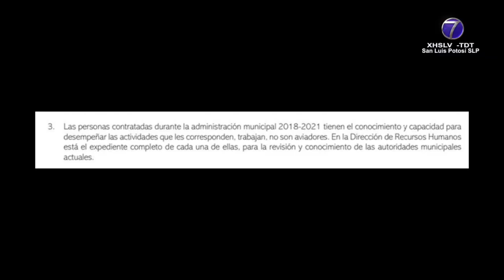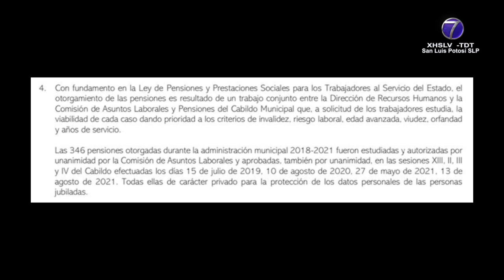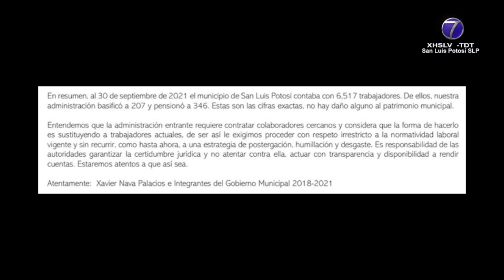Nava Palacios rechaza haber otorgado más de 400 bases durante su administración municipal.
SLP.- A través de un desplegado, el exalcalde capitalino, Xavier Nava Palacios e integrantes del Gobierno Municipal 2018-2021 expusieron que las contrataciones efectuadas en dicho período obedecieron a disponibilidad presupuestaria y con base en requerimientos operativos del municipio.

En ese aspecto, en el documento se destacó la creación de la Unidad de Gestión del Centro Histórico, la Procuraduría de Asuntos de Adultos Mayores, Puerta Violeta, el Sistema Integral de Protección de Niñas, Niños y Adolescentes, la Dirección de Movilidad, la Dirección de Prevención Social de la Violencia y el Delito con Participación Ciudadana y la Unidad Monitora Auxiliar para atender COVID-19.

Además del fortalecimiento de la Coordinación de Derechos Humanos, así como de las direcciones de Deporte, Cultura y Turismo.

Se abordaron situaciones relacionadas con la contingencia sanitaria, como el haber mantenido en casa a personal con factores de riesgo, por ejemplo edad avanzada o vulnerable de salud. En ese sentido, se argumentó que la implicación en algunos casos fue contratar a perfiles para suplir.

En un segundo punto se rechazó haber contravenido la normatividad al textualmente mencionar que se procedió a basificar a algunos trabajadores. A la par se negó que con esta acción se hubiese aplicado un incremento salarial o de prestación.

En la rueda de prensa que el presidente municipal, Enrique Galindo Ceballos dio previamente, informó que en la gestión de Nava Palacios fueron basificadas 429 personas.

En el comunicado de quienes conformaron el gobierno municipal 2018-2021 se aseveró que fueron 207 y que muchas ingresaron en otras administraciones.

En el tercer punto se expresó que las personas contratadas el trienio pasado tienen conocimiento y capacidad para desempeñar las actividades que les corresponde y se negó que fuesen aviadores.

Al respecto se explica que en la Dirección de Recursos Humanos se encuentran los expedientes.

En el cuarto punto se tocó lo relacionado con pensiones, en cuanto a que se privilegiaron criterios de invalidez, riesgo laboral, edad avanzada, viudez, orfandad y años de servicio.

Se insistió que 346 pensiones otorgadas se estudiaron y autorizaron de forma unánime en la Comisión de Asuntos Laborales. También en las sesiones de Cabildo de carácter privado, por tratarse de datos personales.

En la parte final del documento se hizo hincapié en que no hubo daño alguno al patrimonio municipal.

Adicionalmente se expresa textualmente que “la administración entrante requiere contratar colaboradores cercanos y considera que la forma de hacerlo es sustituyendo a trabajadores actuales”.

En el mismo párrafo se lee que se exige “proceder con respeto irrestricto a la normatividad laboral vigente”, sin recurrir a una estrategia de postergación, humillación y desgaste.

En la parte inferior del documento dirigido a la ciudadanía potosina, se cierra con el nombre del expresidente municipal, Xavier Nava Palacios e integrantes del Gobierno Municipal 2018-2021.